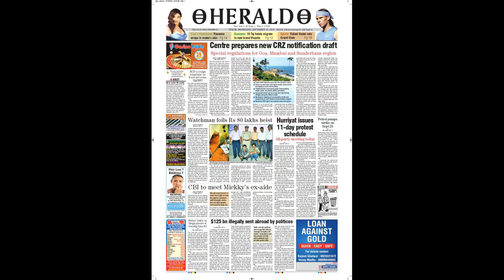India Football: AIFF offers help to stem 'match-fixing' rot in Goa